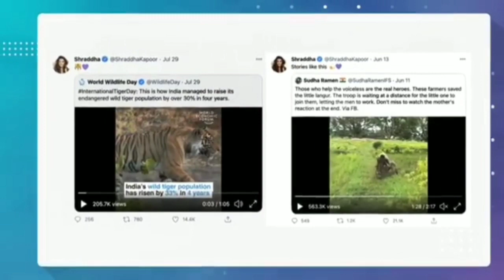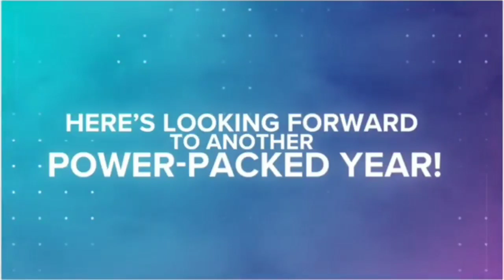Here's to the apple of our eye and the joy of our lives @shraddhakapoor 💕